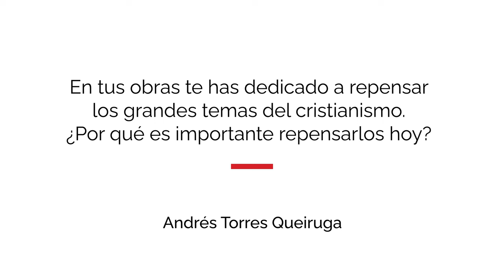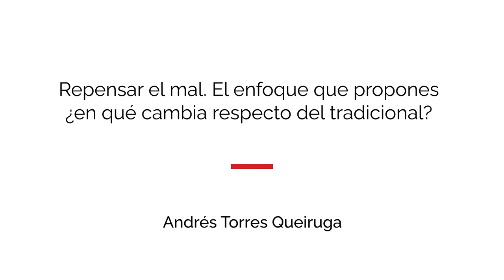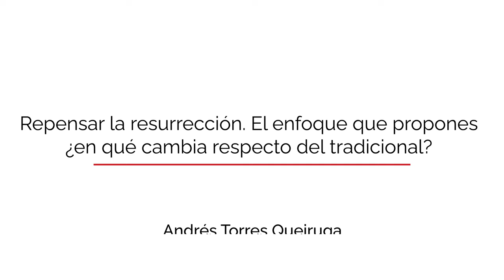Andrés Torres Queiruga: "Repensar los grandes temas del cristianismo"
Entrevista con Andrés Torres Queiruga, aprovechando su visita a Barcelona para la presentación del libro de Enric Vilà, "Cristian*s rar*s. Senderos para repensar las experiencias LGTBIQ+".

Torres Queiruga ha dedicado gran parte de su obra a repensar o actualizar algunos temas centrales del cristianismo, como el mal, la resurrección o la creación.